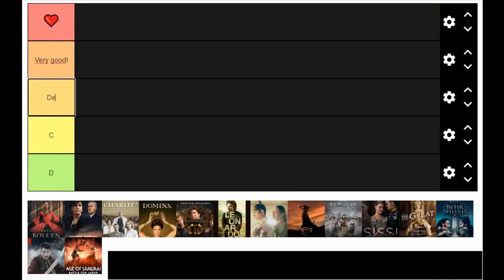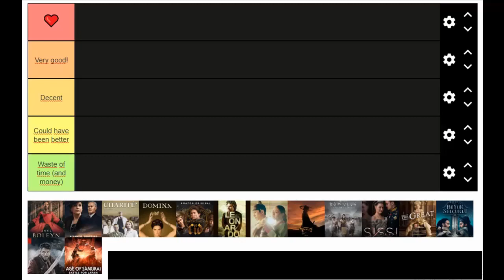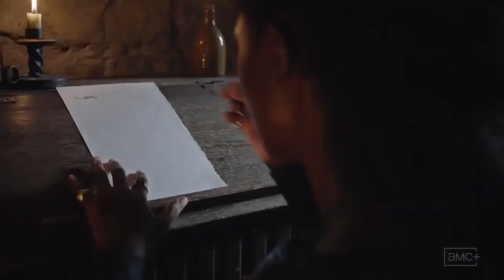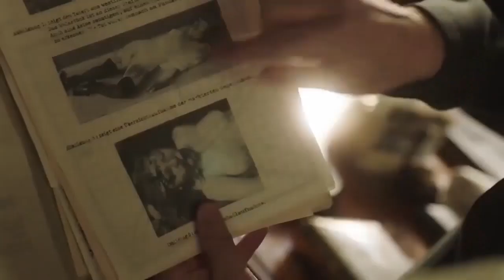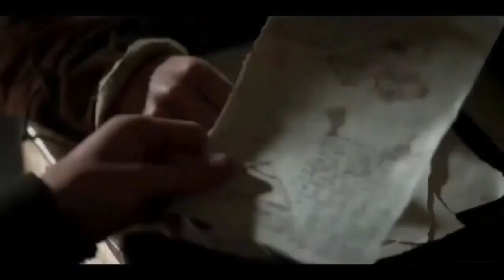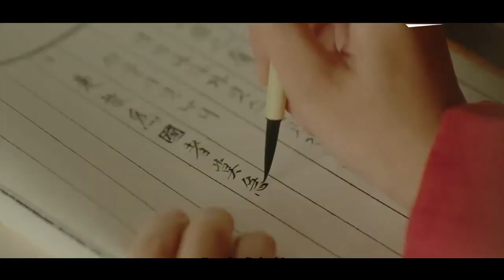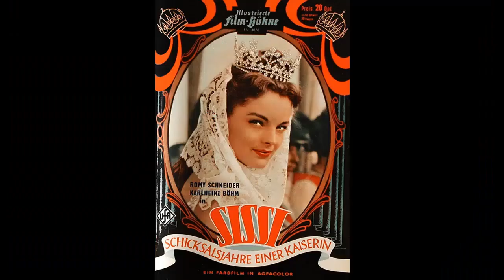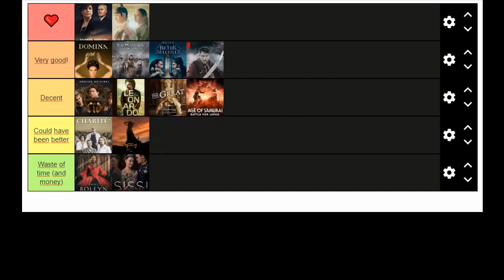Ranking Every Historical Series of 2021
I had to rework and reupload this January video due to copyright reason.
A quick review about all the historical tv series that aired in 2021 (or aired originally in late 2020, but in most countries it became available in 2021). I rank them in five tiers, based on how much I liked or disliked the series.

00:00 Introduction
01:45 Anne Boleyn
03:07 Atlantic Crossing
04:20 Charité s3
05:26 Domina
07:00 El Cid s2
08:05 Leonardo
09:17 Red Sleeve
10:47 River Where The Moon Rises
12:03 Romulus
13:17 Sisi
14:43 The Great s2
16:10 Uyanış: Büyük Selçuklu
17:31 Age of Samurai: Battle for Japan
18:43 The Lost Pirate Kingdom